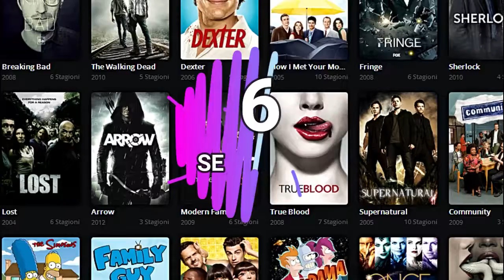Serie TV Settembre 2019: tutte le uscite - Spacciatore Seriale X NonSolo.TV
in collaborazione con
Lo Spacciatore Seriale